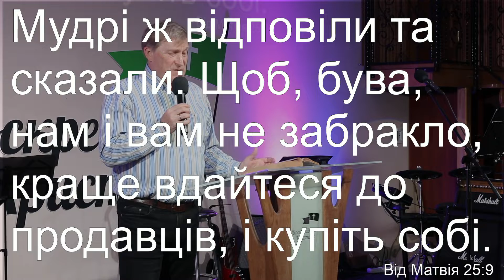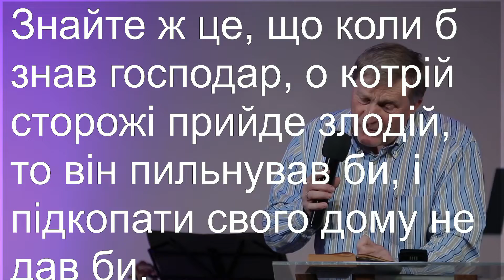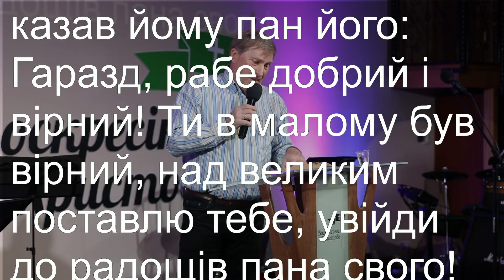"Десять дів" - Іван Смірнов